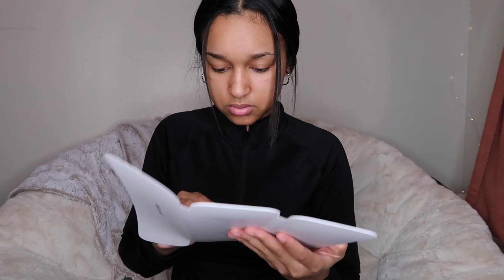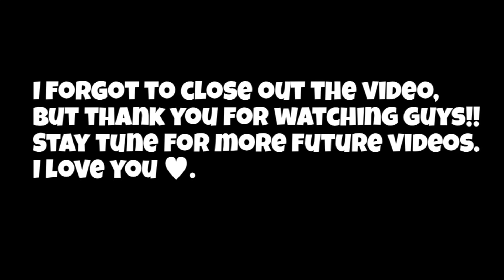MY NEW APPLE WATCH SERIES 3 || APPLE ACCESSORIES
Welcome or welcome back my beautiful and wonderful people! I hoped you enjoy todays video! Love you guys!